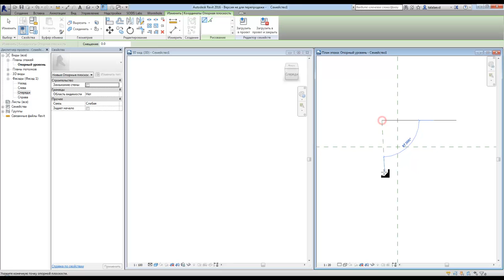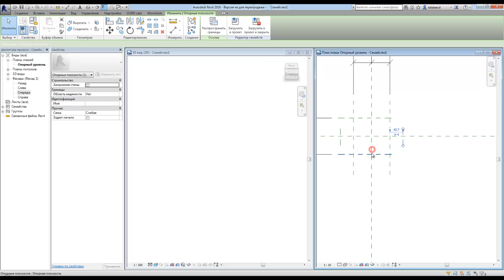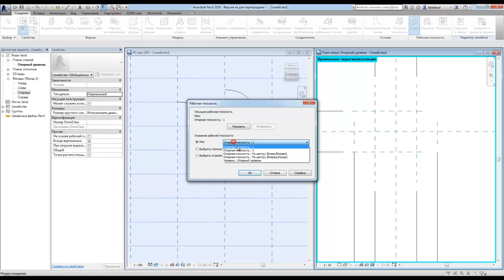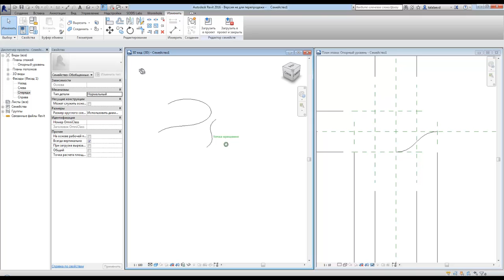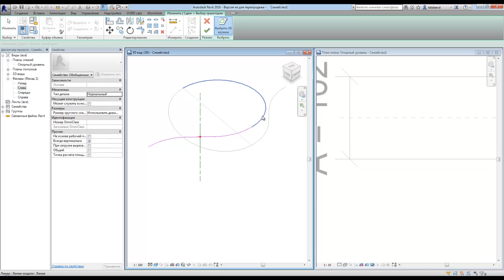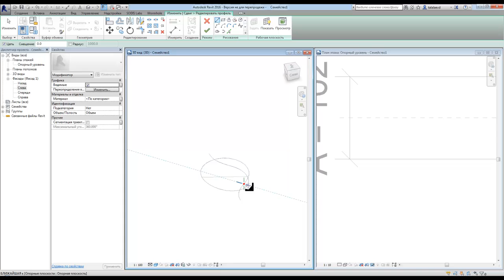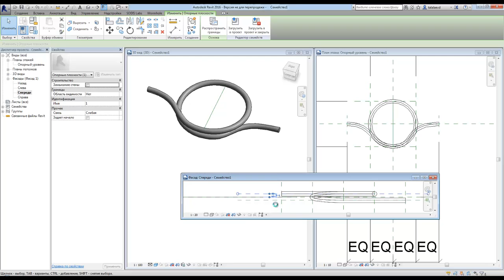Семейство revit. Сдвиг по линии модели.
На вопрос о том, как можно создать спираль в семействе без адаптивных компонентов и перехода в продольном компоненте.